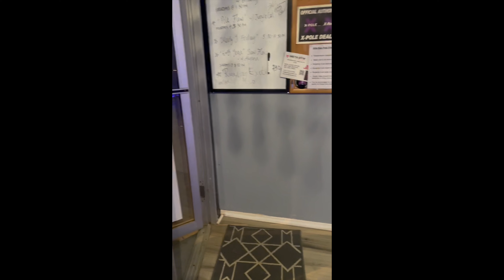Love Vs Lust | UnProvoked #21